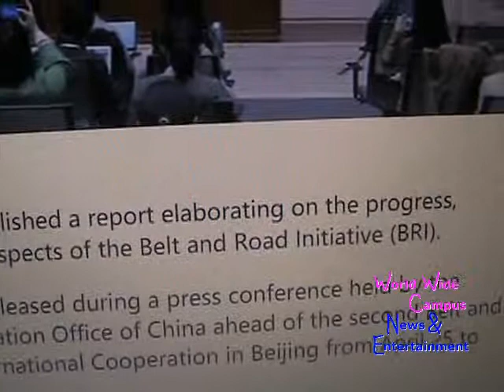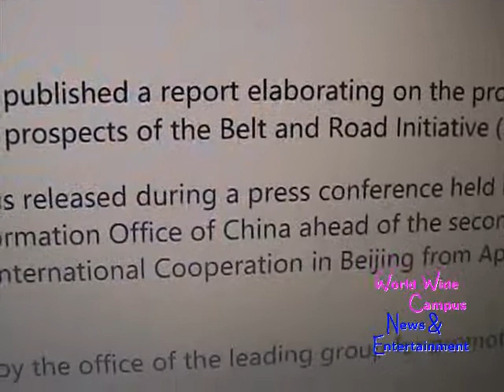What’s on World Wide Campus? - BRI charts new course for inclusive globalization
This weekly roundup for “What’s on World Wide Campus?”, here is the latest news about Belt and Road Initiative charts new course for inclusive globalization.

According to CGTN, China on Monday published a report elaborating on the progress, contributions and prospects of the Belt and Road Initiative (BRI).

The document was released during a press conference held by the State Council Information Office of China ahead of the second Belt and Road Forum for International Cooperation in Beijing from April 25th to 27th.

It was prepared by the office of the leading group for promoting the BRI.